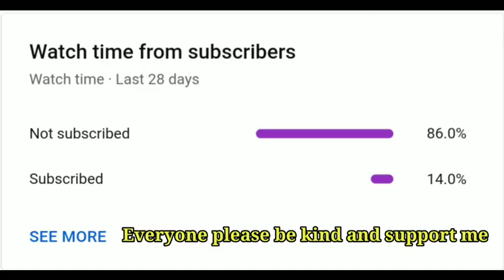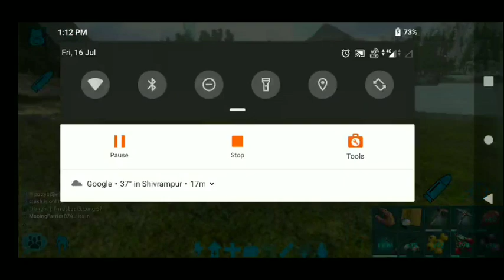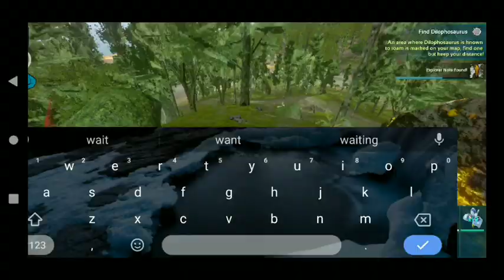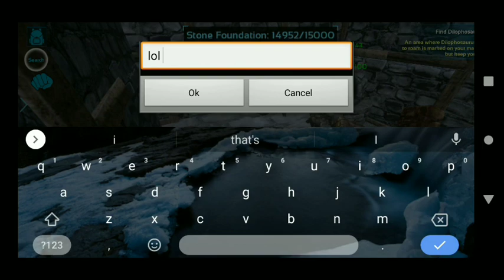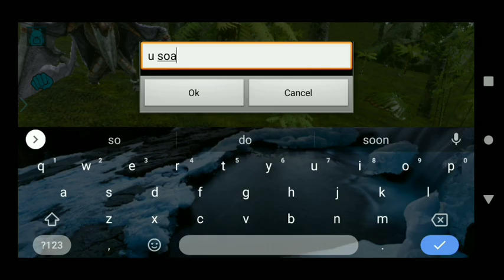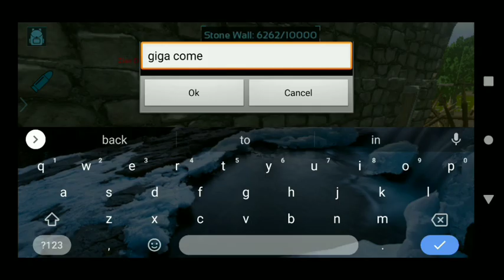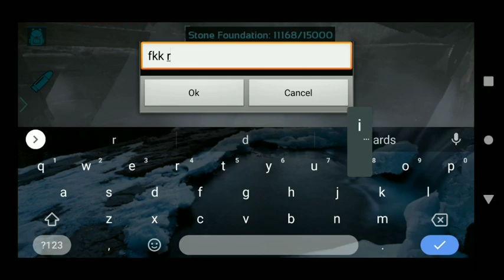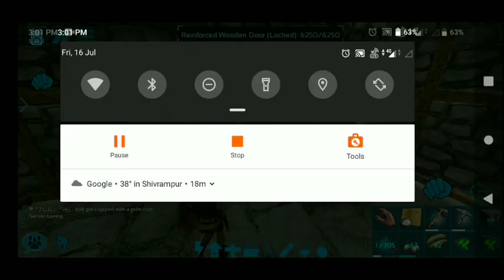Ark Mobile - New Fresh Start - Raiding With Hide Armor - Stone Door Became Tek Door - So 1 - Ep 1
[ Ark Mobile ] Fresh Start - Crazy PvP Season 1 | Ep 2 |

▶Im not only Ark player i can play others games too like Pubg, Minecraft, Call Of Duty, etc.But for now im playing.
i also like this, we also can build our own base ( house ). we also can kill and distroy another players tamed dino and base.
In this video i fight with chinese hacker tribe i did 1 vs 3 that was crazy fight they was hacker and these ark owners not banning them but that was good fught they was using cheat software .